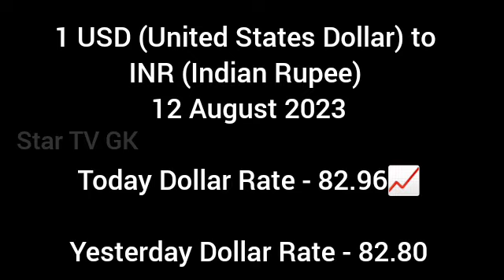Today Dollar to Indian Rupee Exchange Rate 12 Aug 2023 |Today Dollar Rate Equivalent to Indian Rupee